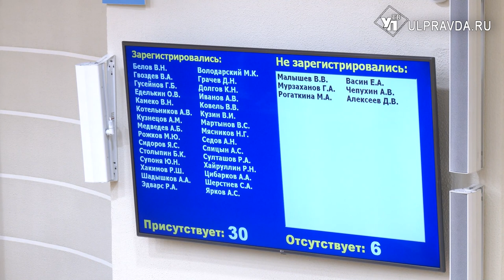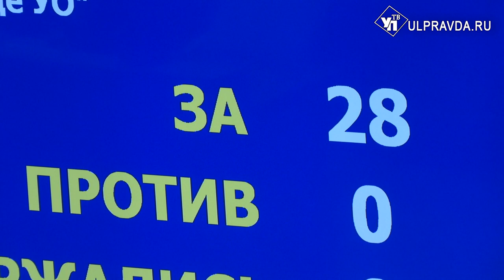Депутаты Законодательного Собрания приняли отчёт Счётной палаты и признали её работу эффективной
В минувшем году региональная Счётная палата работала по новому классификатору. В большинстве регионов суммы выявленных нарушений сократились, при этом количество нарушений осталось прежними. Не стала исключением и Ульяновская область.